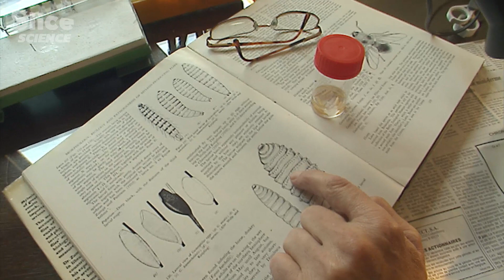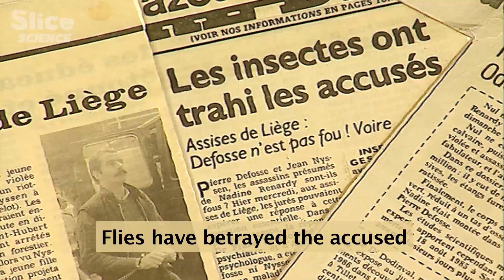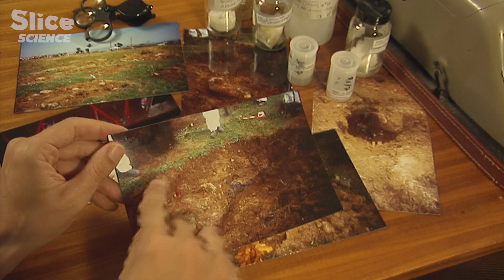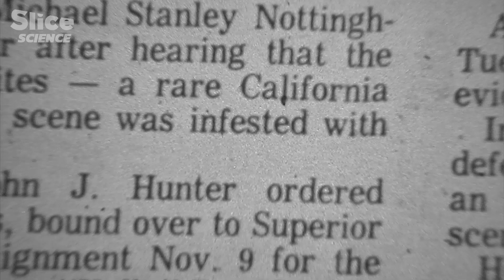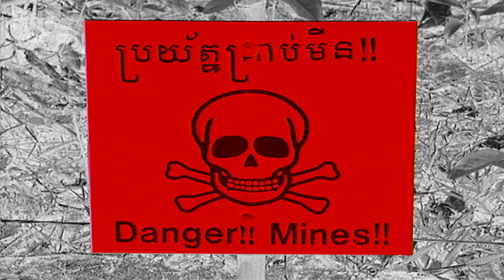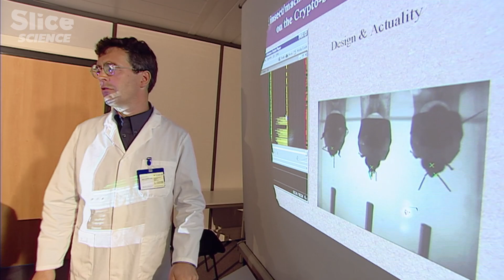How Insects Help Us Fight Crime Every Day | SLICE SCIENCE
Insects lack the furry and cuddly appeal that many animals possess, leading people to avoid or even fear them. However, it's important to recognise that insects are highly intelligent creatures with remarkable abilities that often go unnoticed.

Samuel Leclerc, a pioneer in forensic entomology, shares how he has solved astonishing criminal cases with the help of flies and their larvae. Moreover, insects aren't just valuable for determining the time of death in forensic investigations; they might also hold the key to preventing disasters, including terrorist attacks.

Documentary: Insectmania – Insect Scientist
Directed by: Thierry Berrod
Production: Mona Lisa Production